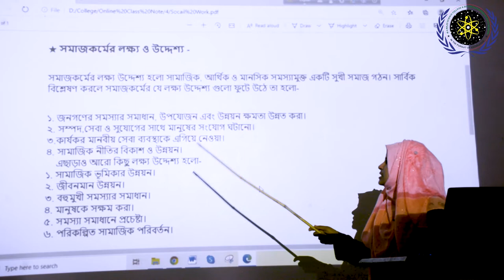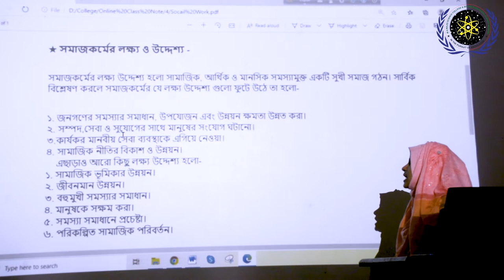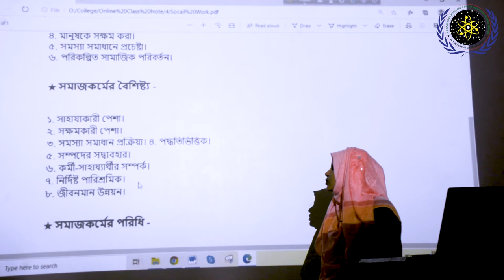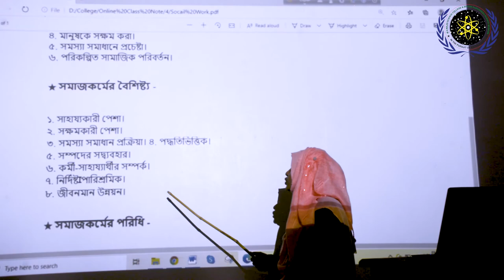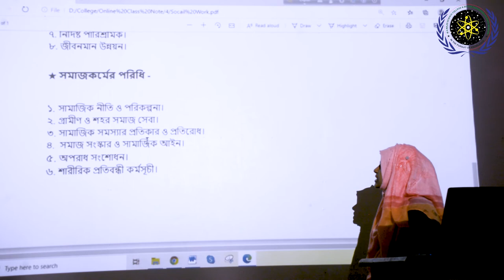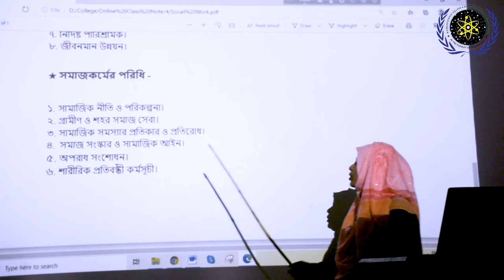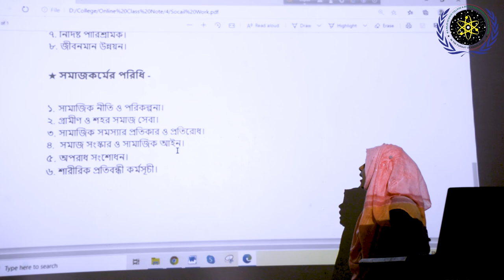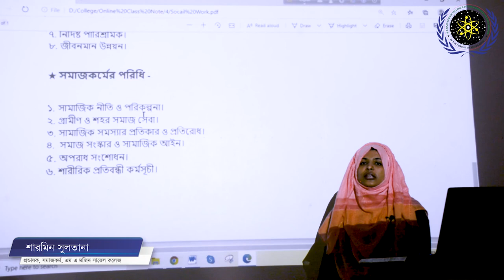Social Work | Presented By Sharmin Sultana | M A Majid Science College